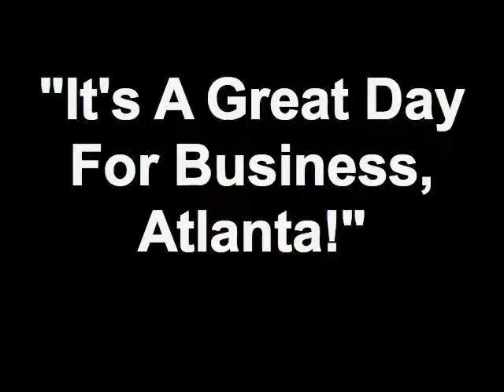Louis Agudo - Business Coach and Motivational Speaker "Opportunity And Money"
Louis Agudo - Business Coach and Motivational Speaker, talks to a group of Networkers @ Sandy Springs Business Connect MeetUp group.

His subject is: "Opportunity And Money."

Location:

Roswell, Georgia

Hometown:

East Hampton, New York

Introduction:

I provide education, training and peace of mind for individuals and business owners who don't know where to turn.

Mr. Randall Phillips

What is the name of your Business?

Please describe your core product or service in a sentence.

One of my specialty's is helping individuals who are turning 65 understand the complexity's of Medicare, what are the moving parts, how it works, what is the time frame and how best to use their dollars effectively. Another Area I excel is educating my clients on Long Term Care Insurance. How it works and how it will protect their spouse and assets. The question is not if a Long Term Care event will occur it's usually when? Lastly health insurance for individuals, family's and groups who don't understand how policy's work and need an independent broker to explain the differences. People who are let go of their job and contemplating Cobra need to talk to me also family's who are on a spouse's employer coverage at work and are complaining about the high cost of their premiums. I can help them understand how it may be better to get off of the employer coverage and onto their own individual family policy.

What is your website address?

Do you have a You Tube account?